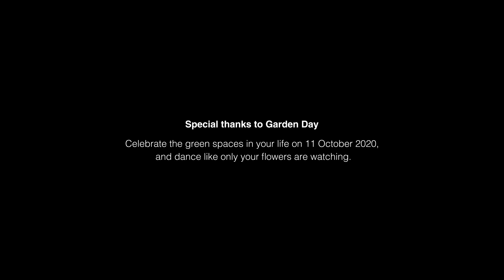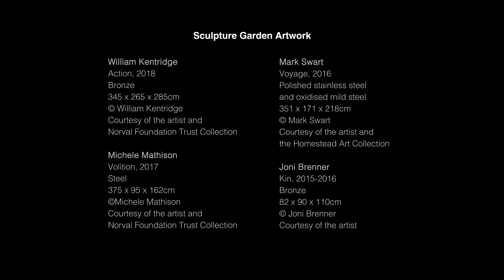I Do Wander Everywhere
🌿 Dance like only your plants are watching 🌸 Get ready for Garden Day with a short film we created in collaboration with Cape Town City Ballet, Garden Day SA, and Gabrielle Kruger 🌾

Magic happens when the arts come together. Inspired by ‘A Midsummer Night's Dream’, framed and accompanied by the Sculpture Garden art and artists, ‘I Do Wander Everywhere’, celebrates spring, new beginnings, and Garden Day.

Invite more art into your life — check out our collaboration with Cape Town City Ballet and William Kentridge. ‘Why Should I Hesitate’ offers a last and unique glimpse of Kentridge’s sculpture retrospective. For just R90 you provide valuable support to the arts. to watch the film.

Find out more about all our Garden Day programming (Sunday 11 October) on our